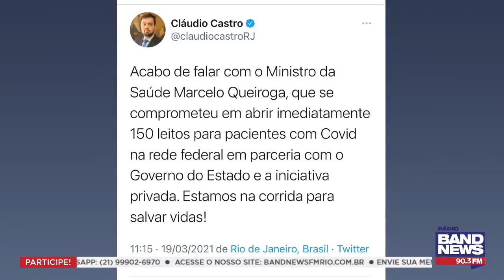Felipe Moura Brasil: Sem vacinas, desafio é conjugar equipagem de hospitais e medidas restritivas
O jornalista comenta sobre a criação de medidas de restrição no Rio de Janeiro e no estado do Rio, para conter o avanço da Covid-19.

Acompanhe!

Telefone da redação: 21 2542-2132